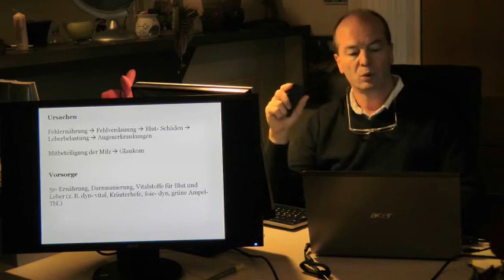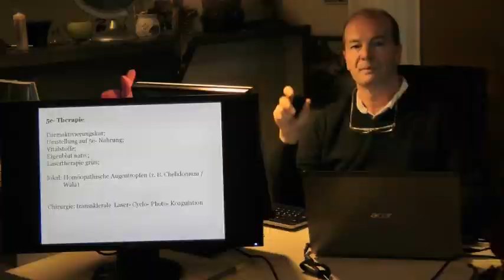Glaukom Hd, Ktz; Ursachen, Therapie, Chirurgie.WMV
Glaukom = grüner Star = Überdruck im Auge; Hund, Katze; Ursachen: Leber- und Blutschäden. Therapie; Chirurgie: transsklerale Laser- Cyclo- Photokoagulation = TLCP